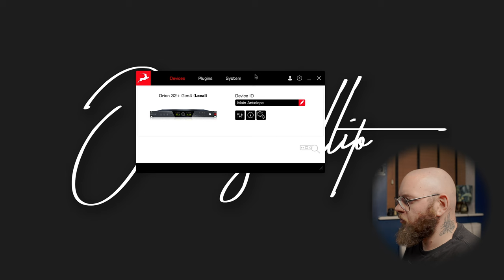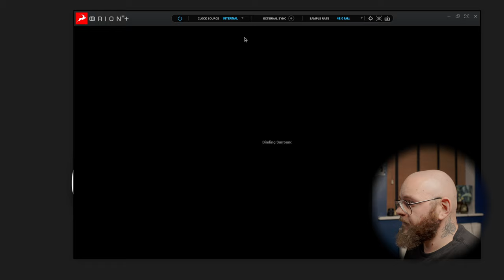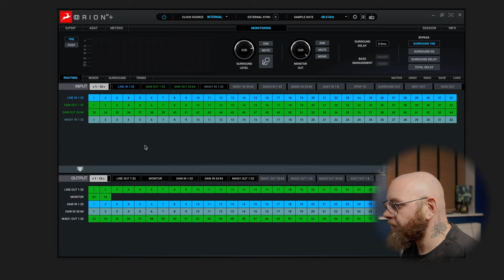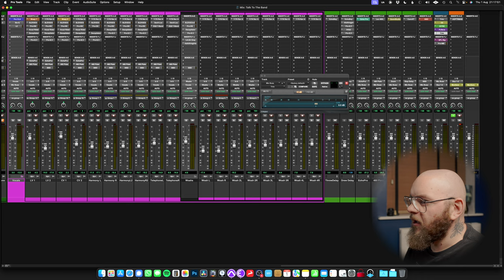Orion 32+ 1024 Buffer Update IS FINALLY HERE!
Yes! The time is upon us. The new Orion Firmware Update has finally dropped, allowing us to select 1024 as a buffer size. Join me and I'll tell you all about it!

Gear I Use:

Main Camera:

24mm Lens:

35mm Lens:

20mm Lens:

Video Lights: